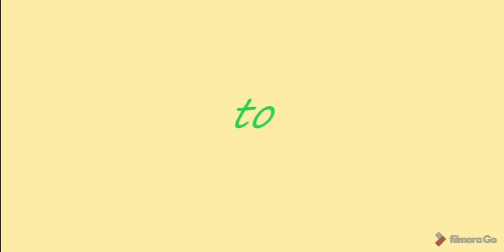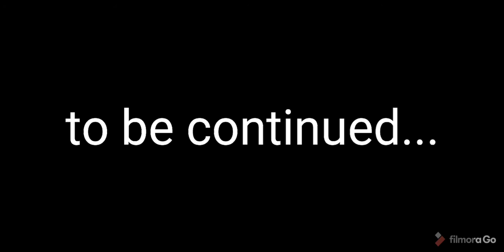Toca World: A Love Story Ep 1 "The Neighbors"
Follow the love story between two neighbors, Jared and Jamie.